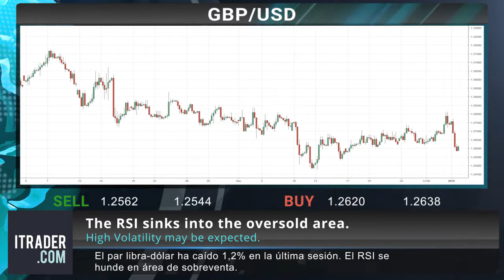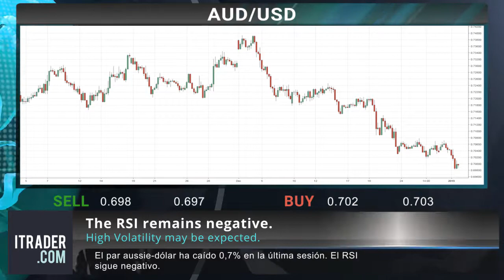ITRADER.COM_SP - Reseña diaria del mercado - 04-01-19